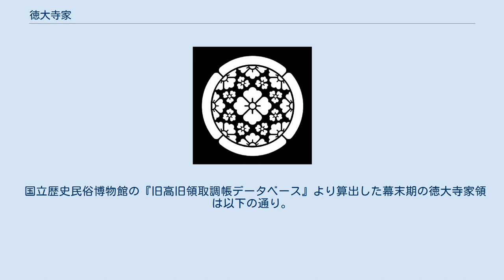徳大寺家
徳大寺家（とくだいじけ、正字体：德大寺）は、日本の公家・華族。
藤原氏北家閑院流の流れを汲み三条家や西園寺家とは姉妹家。
公家としての家格は清華家、明治以降は華族として徳大寺実則が侯爵を授けられ、後にその功により公爵に陞爵した。
家業は笛。
通字は「公」と「実」を交互に用いる。
 家祖の左大臣徳大寺実能は、閑院流の流祖である太政大臣藤原公季の五世孫・権大納言藤原公実の四男で、平安時代末期に崇徳・後白河両帝の国母となった待賢門院の同母兄にあたる。
実能は葛野郡衣笠岡（現在の京都市北区）の西南麓に山荘を営み、その中に持仏堂を建ててこれを得大寺あるいは徳大寺と呼んでいたが、のちにはこの山荘自体が徳大寺殿と呼ばれるようになり、これが家名の由来となった。
 江戸時代には禁裏北の公家屋敷の一角、今出川烏丸東入北側に屋敷を構えていた。
その跡地には明治になって華族会館が建てられ、戦後は同志社大学が取得して同大学大学院の図書館が建てられたが、烏丸今出川交差点と京都市バスの烏丸今出川停留所の間に今日もたたずむ旧徳大寺家の表門がかろうじて往時の名残をその地に留めている。
 家紋は木瓜紋のひとつ木瓜唐花浮線綾。
現在十大家紋にまで数えられる程に日本全国に浸透している木瓜紋を家紋として最初使用した家としても知られる。
 幕末には養子が続き、第27代・実堅の実父は鷹司輔平（閑院宮直仁親王・第4王子）、28代・公純の実父は鷹司輔煕である。
このことから現在に至るまで徳大寺家の当主は天皇家と同じ閑院宮系統であり、東山天皇からの男子男系として続いている。
 明治維新後徳大寺実則は1884年（明治17年）に侯爵に叙され、1911年（明治44年）には多年の功により公爵に陞爵した。
また実則の三男徳大寺則麿は分家して男爵に叙されている。
 太字は当主、実線は実子、点線（縦）は養子。
 国立歴史民俗博物館の『旧高旧領取調帳データベース』より算出した幕末期の徳大寺家領は以下の通り。
（4村・410石4斗3升5合2勺）